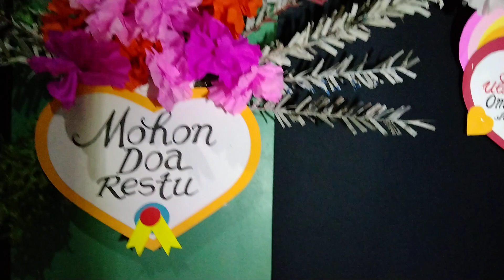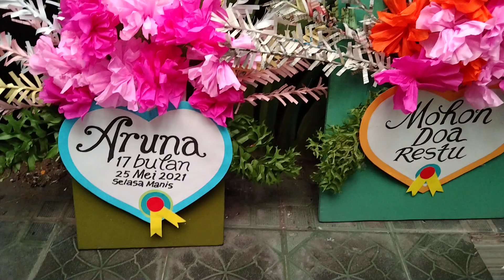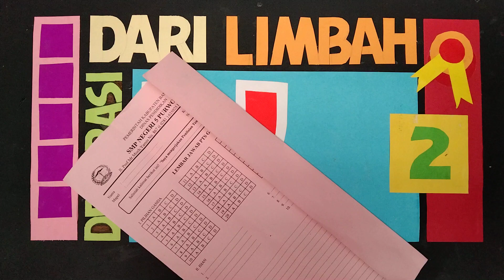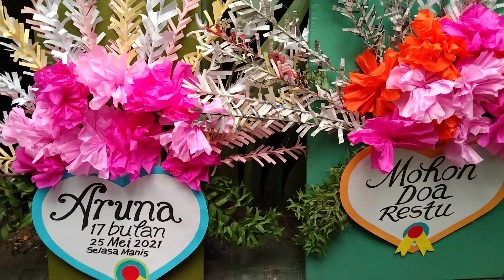IDE KREATIF KITA, Membuat Dekorasi dari kertas limbah.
Membuat dekorasi dengan kertas bekas, sangatlah mudah kita lakukan.
Bisa dicoba dari kertas bekas foto copy, kertas koran , bungkus kado bekas.
Kita akan mencoba untuk membuat rambut ondel ondel atau rontek ( bahasa Jawa ).